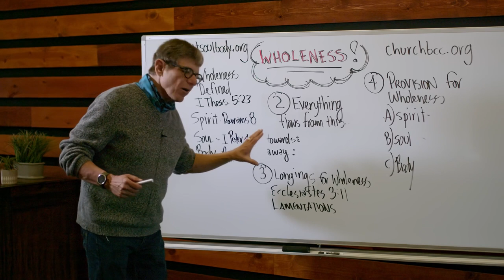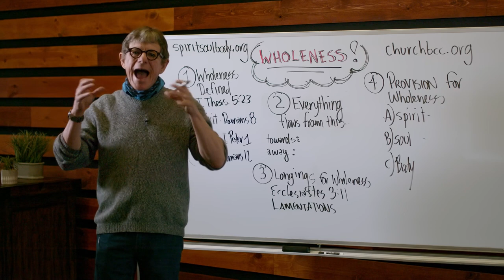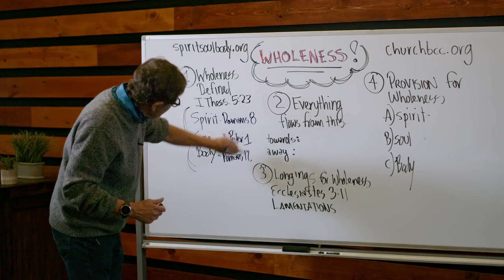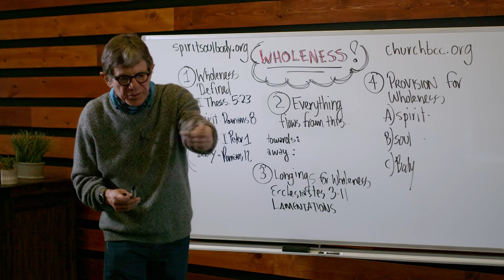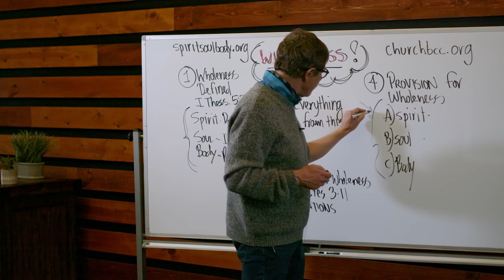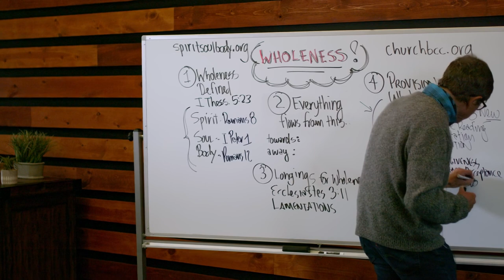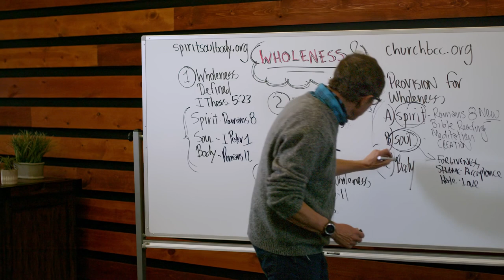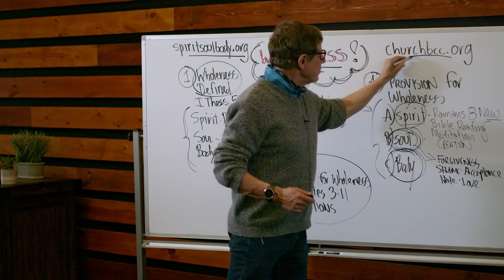WHOLENESS: What It Means and Why It Matters | Pastor Richard Dahlstrom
The mission of Bethany Community Church is to invite people to God, Community, and Wholeness. But what is Wholeness? Pastor Richard explains what it is and why it matters.